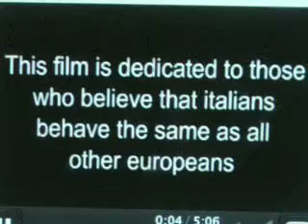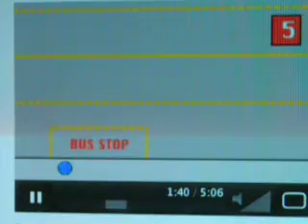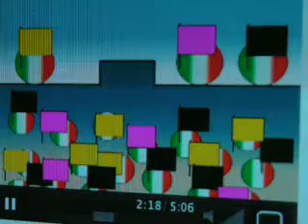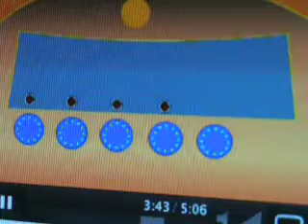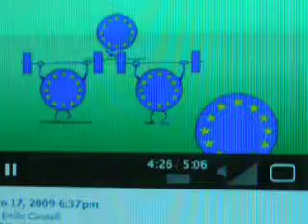Italians vs. Europeans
I filmed this from one of my friend's facebook.  It's kinda funny...  i'm sorry if it offends anyone... Hope you like it.